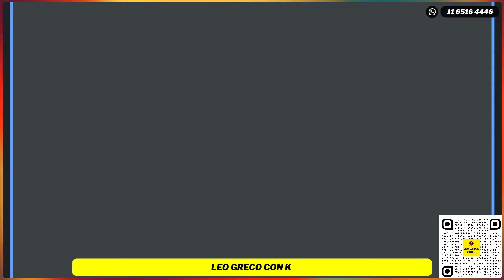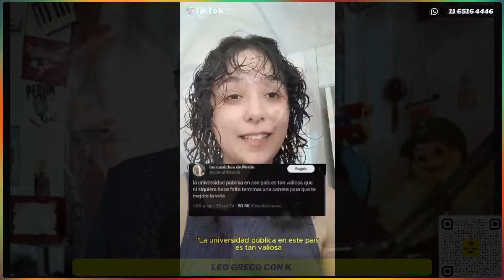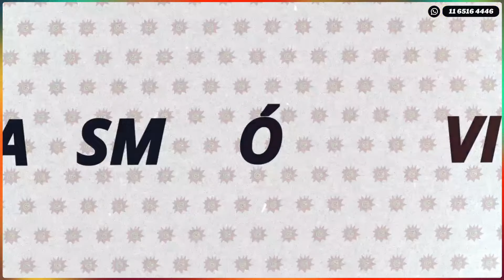LEO GRECO CON K 16-10-24 en Caput 💥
DALE "ME GUSTA" AL VIVO